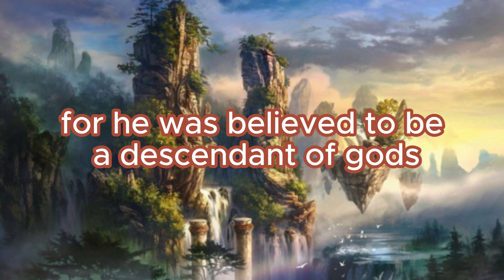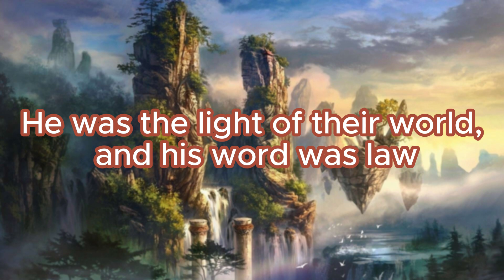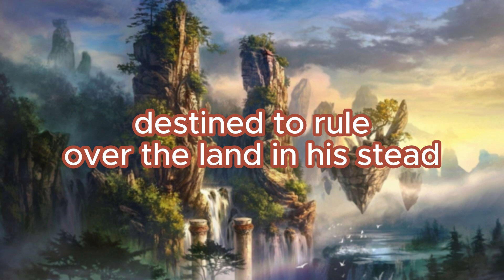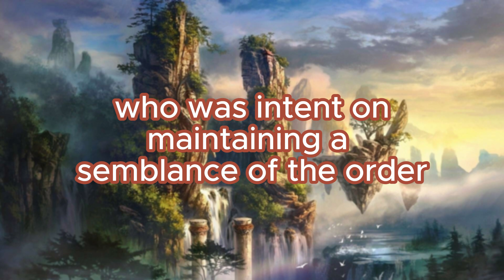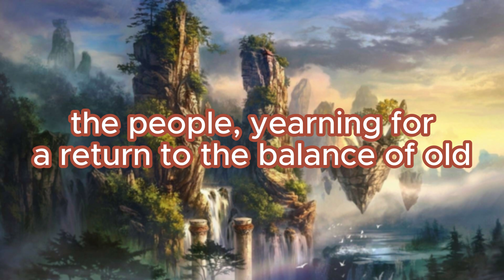Prelude of The Four Khans of Alaria - [OC]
Hope you like this mini-project of mine!
The AI voice over was done my Replica Studios AI, the rest was done by me. Enjoy!